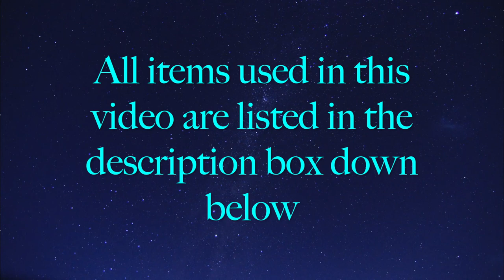Colourful Mandala Nails on Gradient using Lina's Make My Mark.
Hello Ladies,

Thank you so much for joining me. In today’s video I am going to show you a gradient stamping Nail Design using Lina Nail Art Supplies’s revolutionary stamping plate Make My Mark 03.

Base Coat –  UNT Peel Off Base Coat
Clear Top : Essence
Base colour - Kaledoscope white
Stamping Polish : Mundo de Unas (Black)/Mint-72,Lime 65,Nabu-71
Liquid Latex - Kaledoscope El Corazon
Additional Items : Tweezers,Brushes and Acetone
Stamping Plate : KADS from AliExpress

1. El Corazon, Kaleidoscope Polishes
2. Top Coat, O.P.I base polish – Physical Stores
3. Essence Gel type top Coat